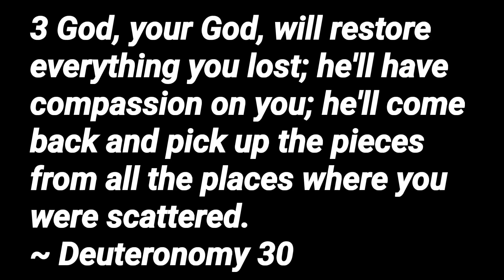We can't move into our new home without this! | Complete Advanced/Aerobic Septic System Installation